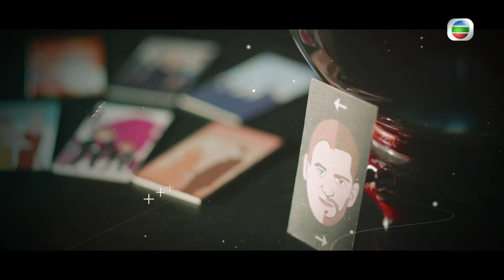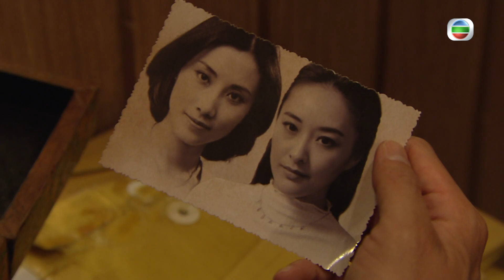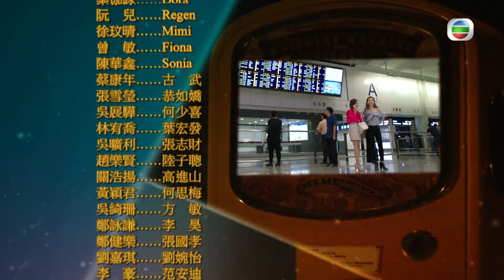TVB 科幻劇 | 誇世代 48/50 | 張繼聰(劉行)發現馬海倫(慶端)慶莊合照 | 歐陽震華 | 陳豪 | 粵語中字 | 2017 | My Ages Apart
My Ages Apart《誇世代》(主演:歐陽震華、陳豪、張繼聰、田蕊妮、李佳芯、邵美琪):宋仲基(歐陽震華)與鄺港生(陳豪)兩師徒在銀行界備受讚賞，但港生為更上一層樓藉故調走仲基往外地，仲基不幸遇上空難，醒後發現自己的軀殼竟是一個90後的包豹(吳業坤)，仲基被迫與阿姨包美娜(邵美琪)同居，又眼見港生周旋於自己妻子凌潔茹(田蕊妮)和富家女尚可瑤(李佳芯)之間，正躊躇如何奪回所失之際，遇上60歲的阿伯劉行(張繼聰)，二人一見如故，原來劉行同遭軀殼對調的命運，二人到處查探回復真身之法，仲基始發現包豹是銀行家雷震(許紹雄)的私生子，遂與劉行籌算復仇大計，不料令港生意外墮樓重傷，仲基才覺悟自己一直誤會了港生，於是兵分三路，藉故接近雷震和他妻子尚家各人，仲基先入銀行由低做起，港生破壞可瑤與好友古天諾(森美)的婚約，劉行則離間二小姐尚可秀(江美儀)與丈夫高文健(關禮傑)的關係，一場跨世代的鬥爭逐步蔓延之際，亦建構出一個始料不及的新世界……